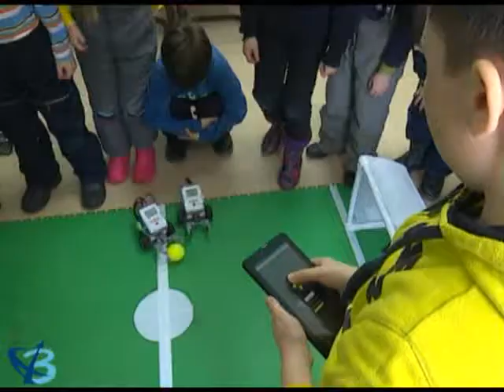Юные техники представляют 0+